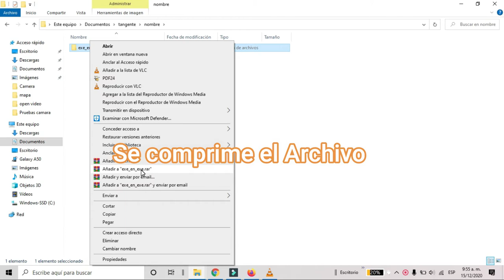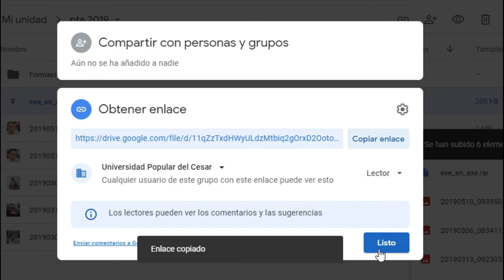Subir Proyecto de ExeLearning a Google Drive y Compartirlo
TAC ExeLearning Exportar Archivo comprimido y compartir por drive de Google